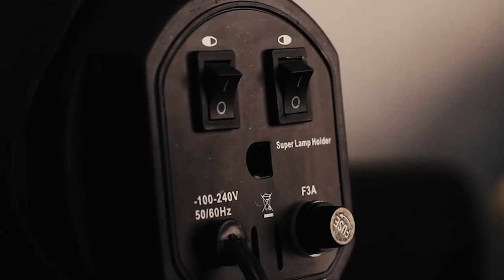TOMATESTA 12 JUNIO